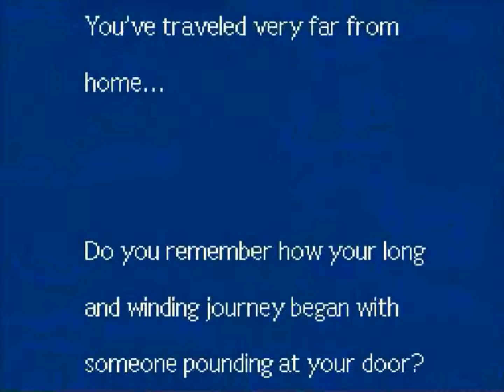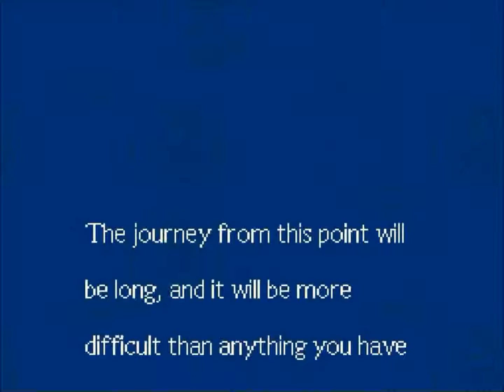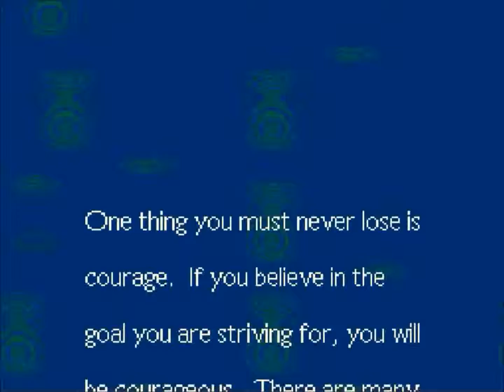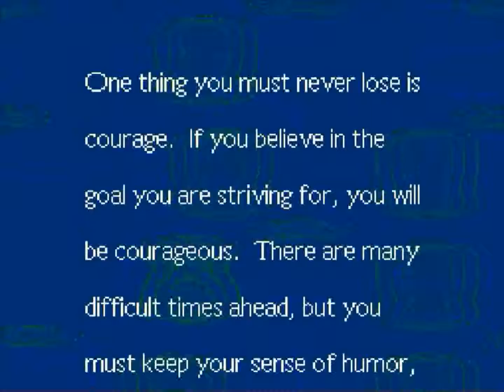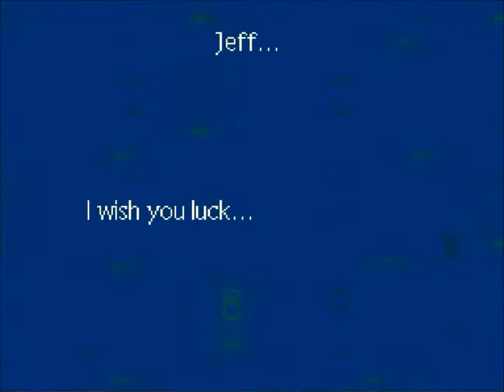Let's Play Earthbound part 14 Don't Kill Me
Problem? *Troll face*